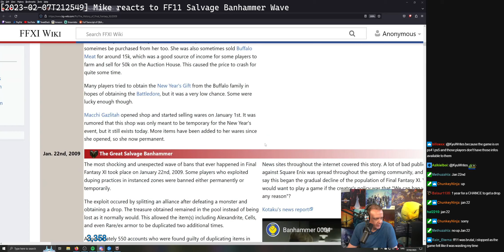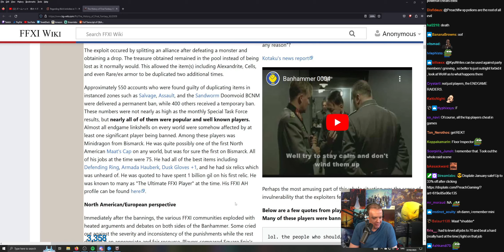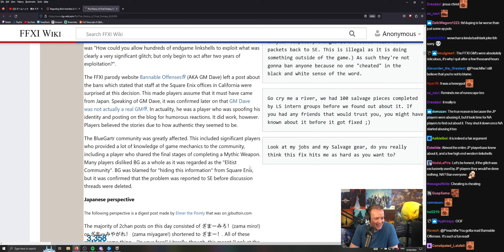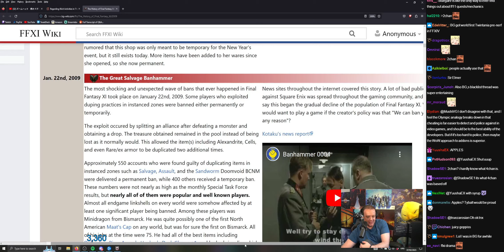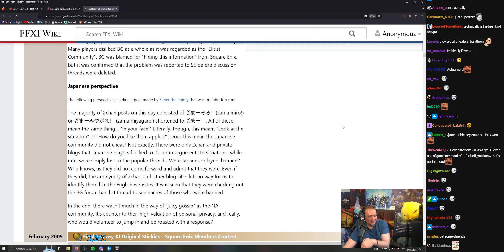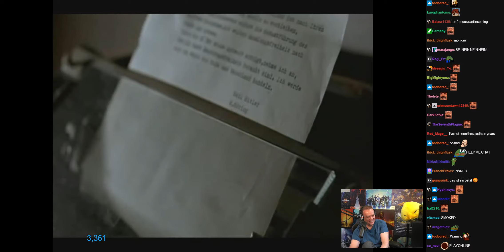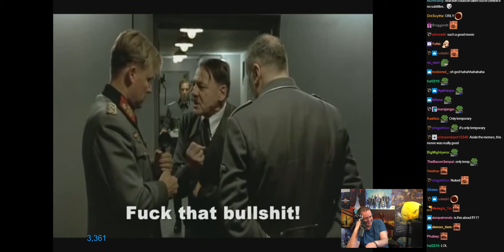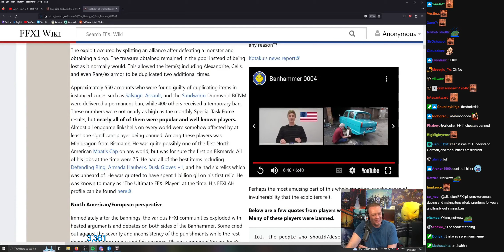[2023-02-07T212549] Mike reacts to FF11 Salvage Banhammer Wave.mp4